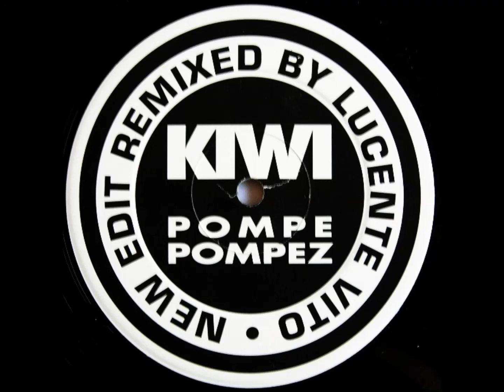Kiwi ‎Pompe Pompez New Edit Remixed By Lucente Vito)